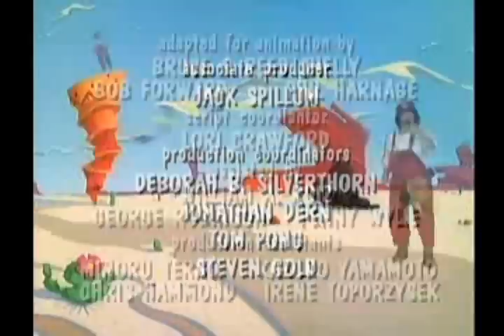"Do the Mario" Reversed